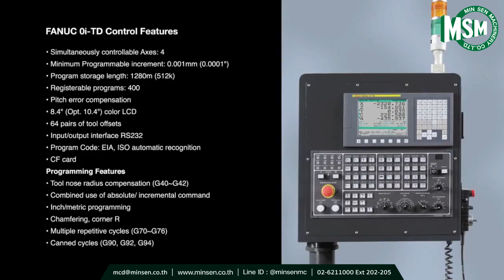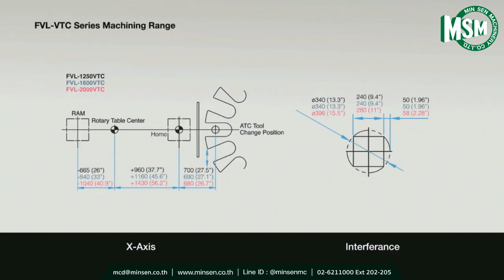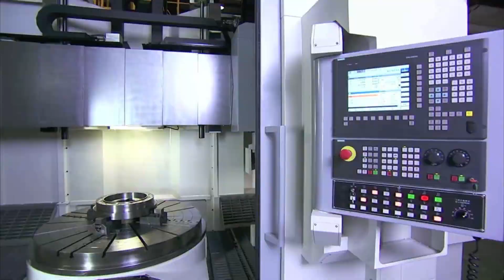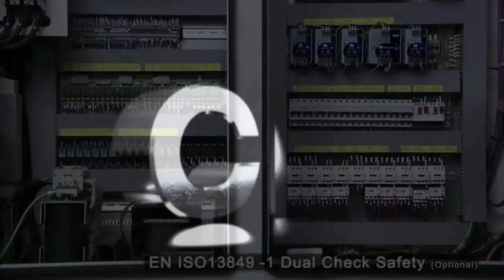CHEVALIER FVL-1250VTC+C Vertical Turning Lathe - จำหน่ายโดย MIN SEN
𝗠𝗜𝗡 𝗦𝗘𝗡 𝗠𝗔𝗖𝗛𝗜𝗡𝗘𝗥𝗬 ผู้แทนจำหน่ายเครื่องจักรแบรนด์ CHEVALIER

Box Way Structure
Table Size: Up to 1,250mm (49.2")
Max. Workpeice Weight: Up to 1,200Kg (47.2 lbs.)
Transmission: 2-Speed Gearbox
Live Tooling, C-Axis
FVL-VTC+C Series: 16 Carousel
FVL-1250 (X/Z-Rapid): 10 m/min (393ipm)

📍 สนใจสินค้า สอบถามรายละเอียดเพิ่มเติม